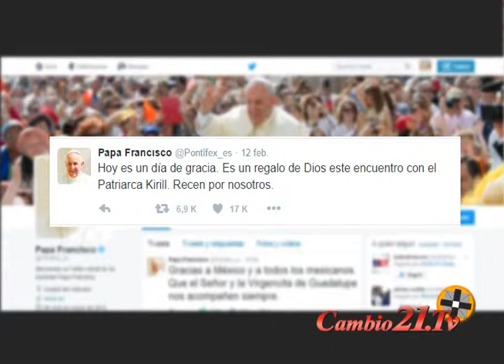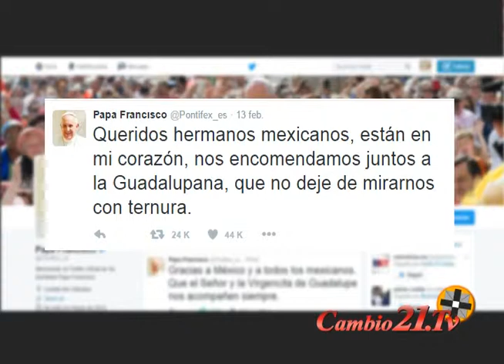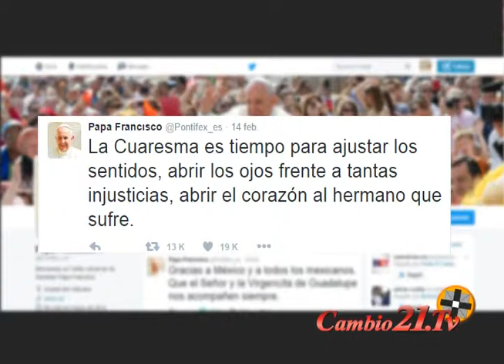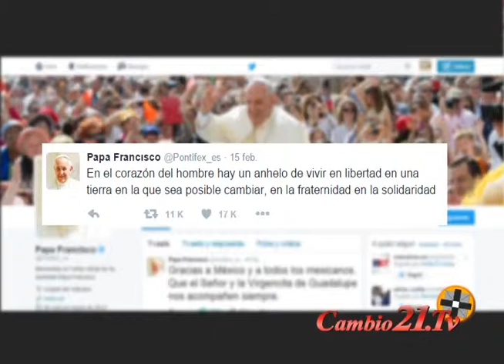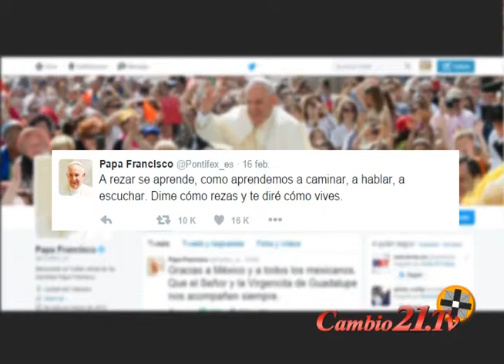Papa Francisco sus mensajes por Twitter, Visita Mexico/cambio21.tv